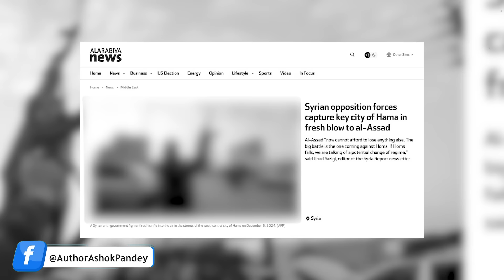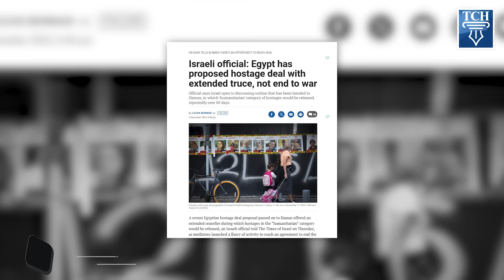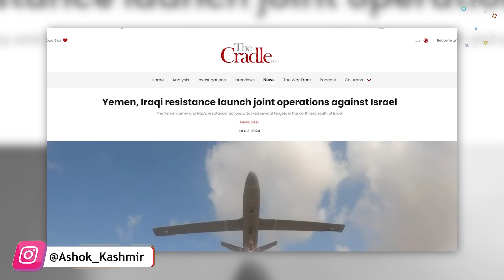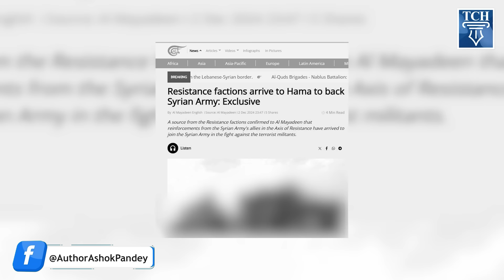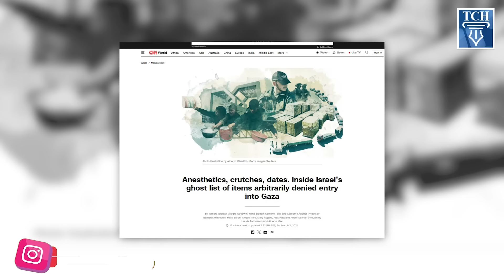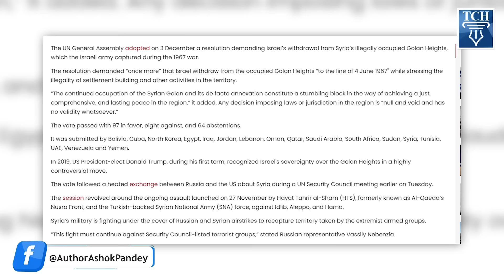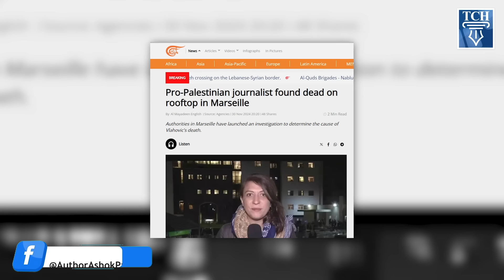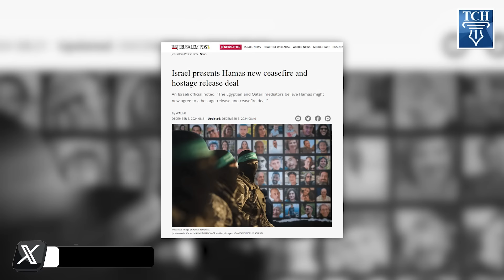Syria पहुँचने वाली है Iran की सेना, Gaza में Israel का नया खेल?